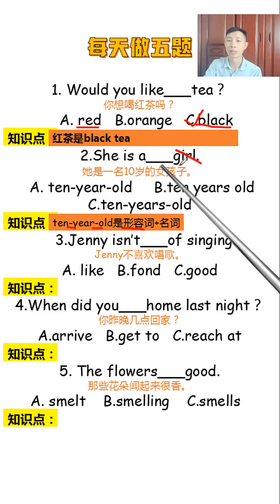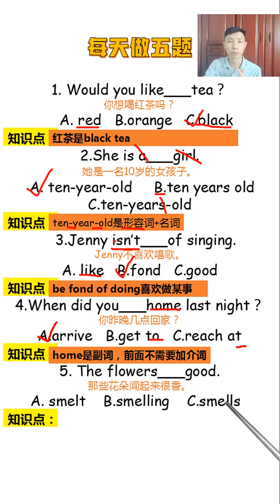278 每天做五题,期末考试即将来临,你的英语复习好了吗